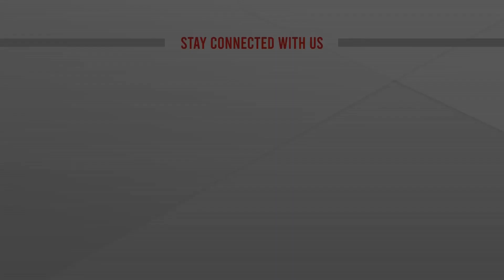আবারও ডায়রিয়ার প্রকোপ | CTG | Diarrhoea | ATN News